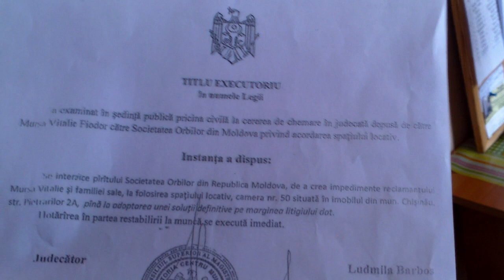Agresat fizic la căminul Asociaţiei Nevăzătorilor - Curaj.TV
Gardianul de la Cămin Asociaţiei Nevăzătorilor mi-a interzis să intru la Vitalie Mursa, membru al organizaţiei, pe motiv că ar exista o încheiere de judecată şi un titlu executoriu care ar permite accesul doar familiei. Am citit actul şi acolo scrie că omul are voie să locuiască acolo temporar, pînă la soluţionarea litigiului de judecată. Dar asta nu-i limitează nici lui, nici mie drepturile. A trebuit să chem poliţia şi să scriu o plîngere.